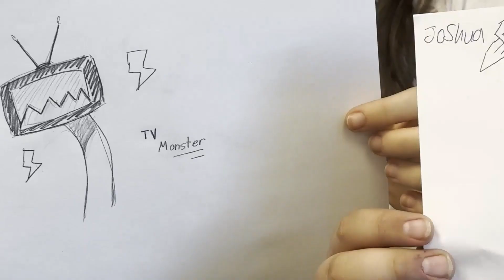GD Royal Rumble May 10th 2024